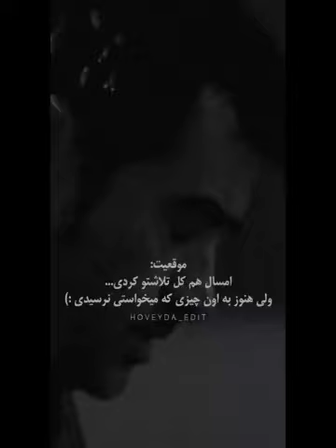۴ آوریل ۲۰۲۴